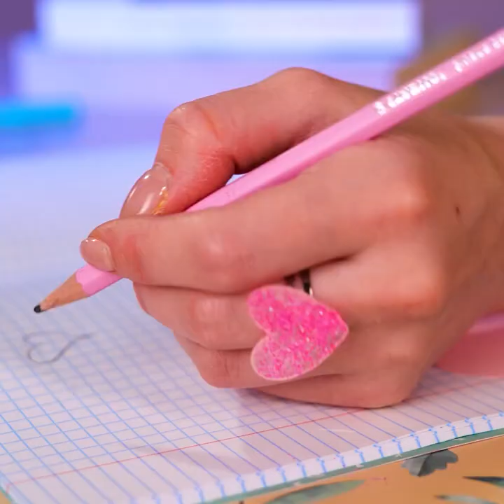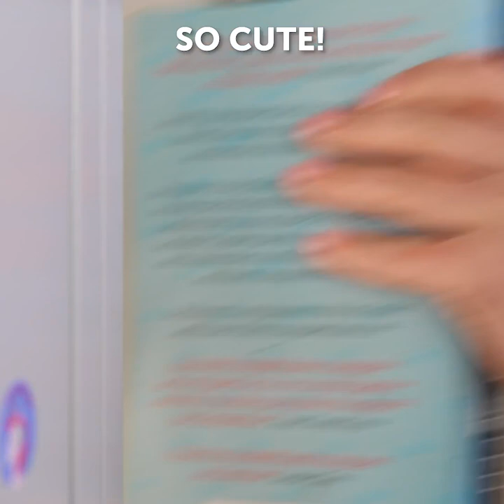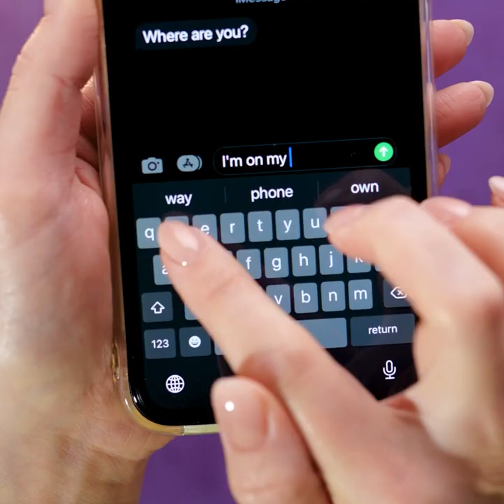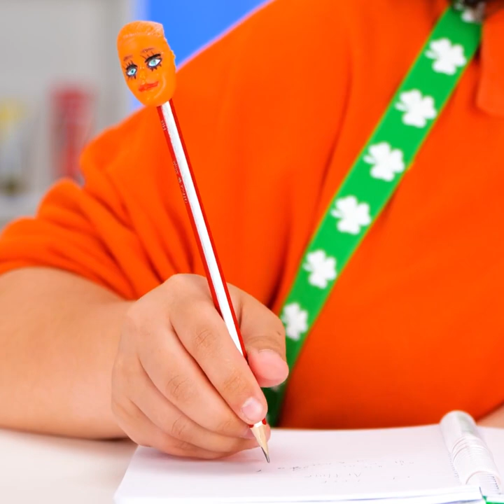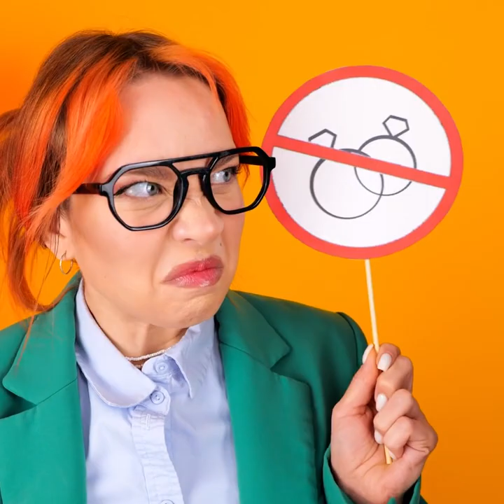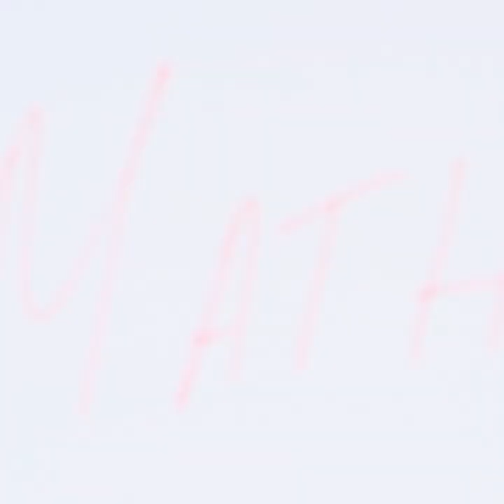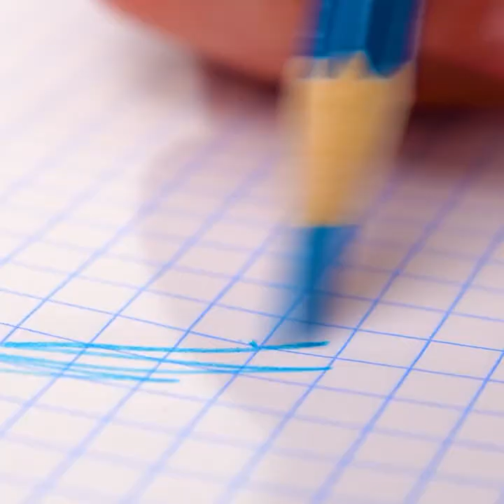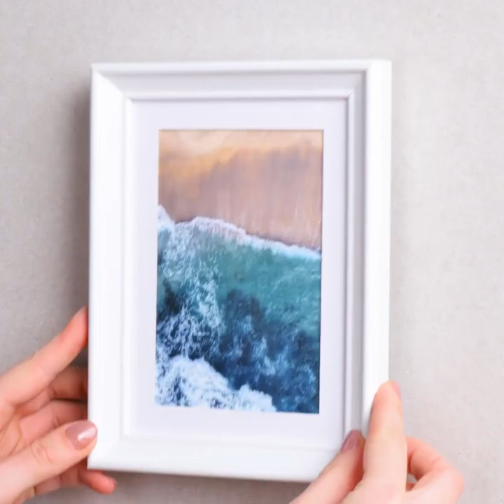Cute Crafts You Can Make With 3D Pen And Glue Gun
TIMESTAMPS:
00:01 How to make a ring
02:55 DIY amazing keychain
06:11 Memorable gift
09:07 DIY edible bracelet
12:59 How to make a cute brooch
Are you ready to take your crafting skills to the next level? Do you want to create amazing 3D objects that will impress your friends and family? Look no further! In this video, we'll show you how to combine the power of a 3D pen and a glue gun to create incredible crafts that will blow your mind. From intricate sculptures to functional objects, we'll guide you through the process of using these two tools together to bring your ideas to life. Our step-by-step instructions are easy to follow, and we'll provide tips and tricks to help you master this exciting new medium. So grab your 3D pen and glue gun and let's get crafting!